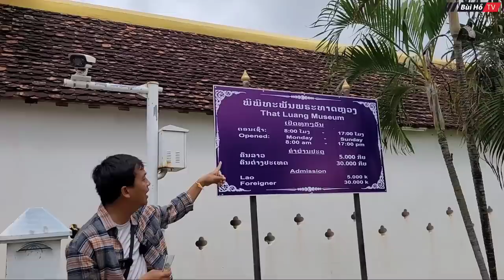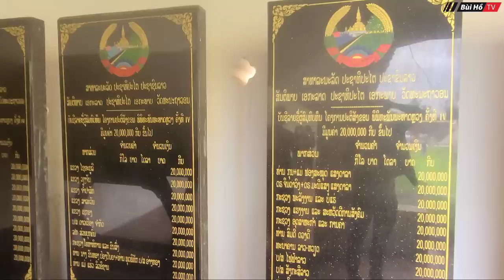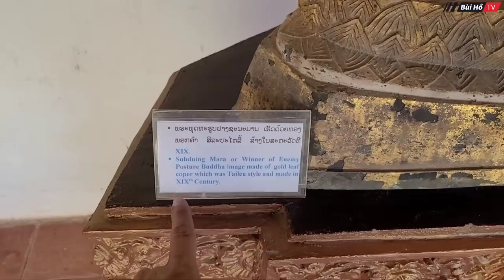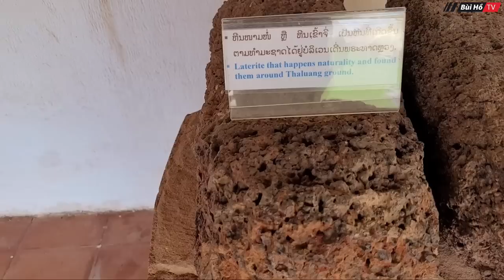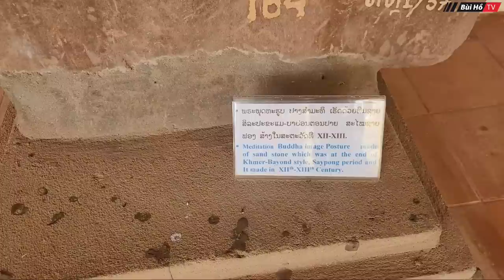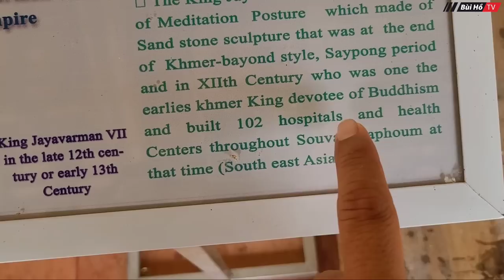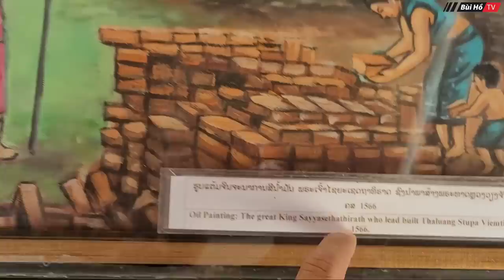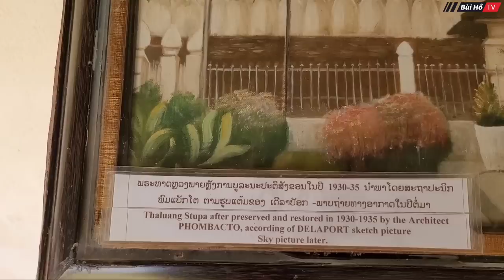[ LÀO - P.19] Ngôi đền thiêng tại Viêng Chăn được in trên tờ tiền mệnh giá cao nhất Lào | Bùi Hồ TV